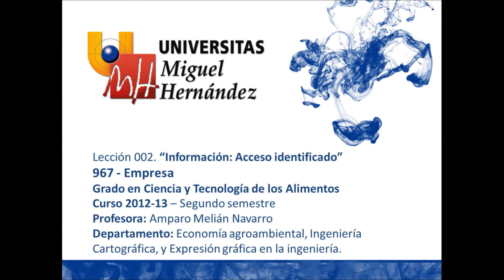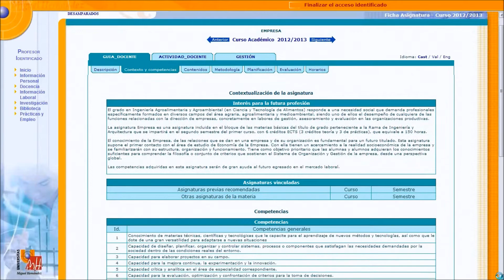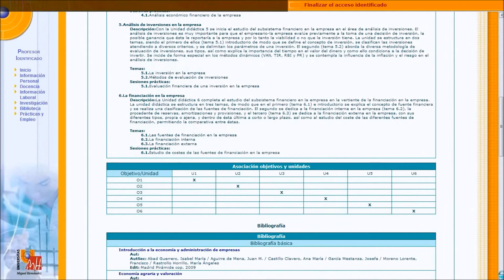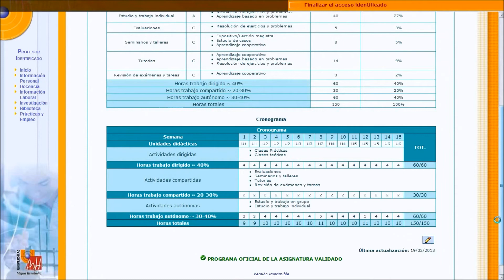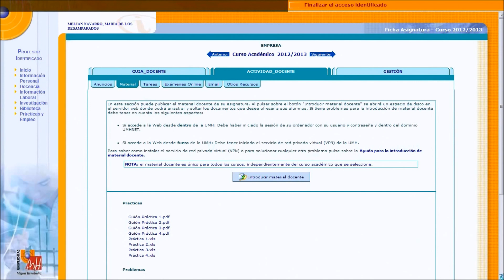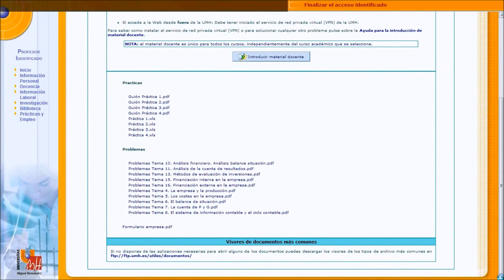umh0967 2012-13 Lec002 Información Acceso indentificado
Información: Acceso Identificativo.
Asignatura: Empresa
Grado en Ingeniería Agroalimentaria y Agroambiental.
Profesora: Amparo Melián Navarro.
Dpto. de  Economía Agroambiental,Ing. Cartográfica y Expresión Gráfica en la Ingeniería.
Área de Economía, Sociología y Política Agraria.